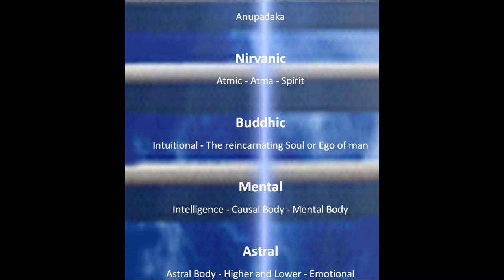3. The Astral Plane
The Astral Plane Explained. Hexes, spells, thought forms and more. From One Light Consciousness in association with The British College of Dowsing.